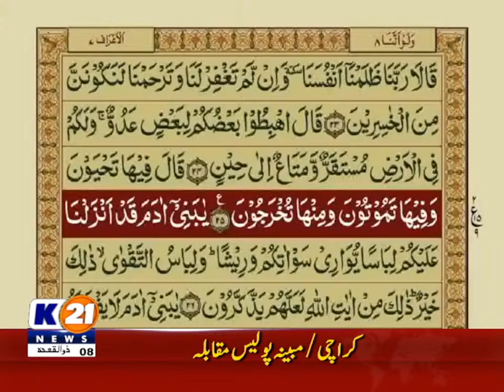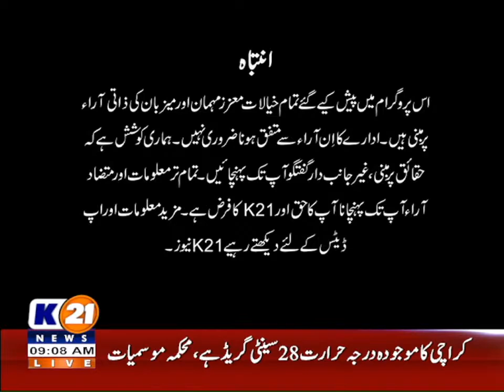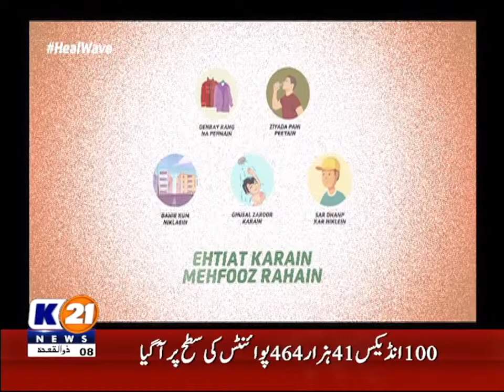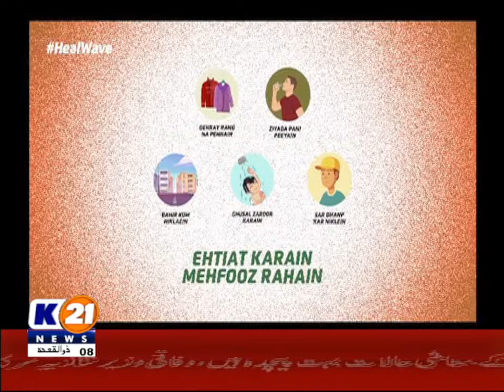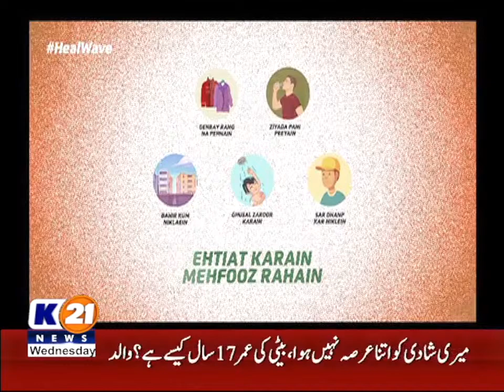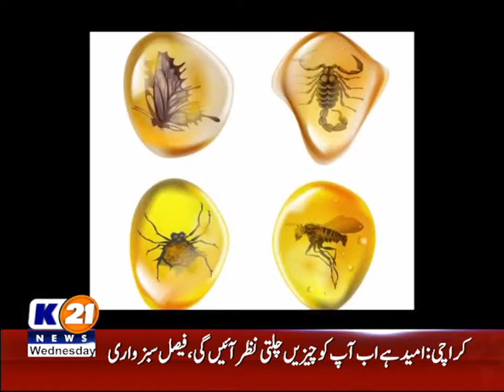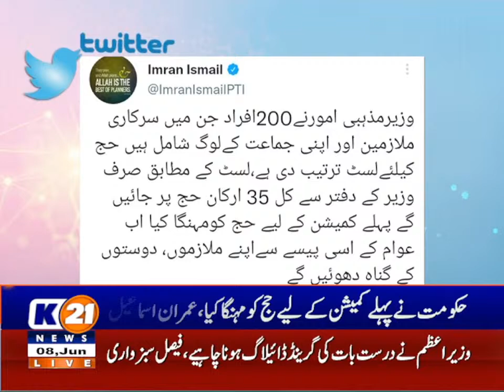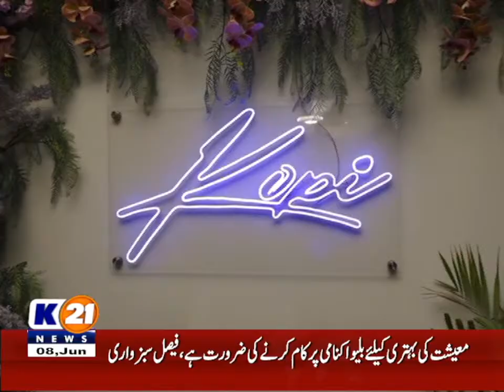K21 News Live | Karachi News | Pakistan News | Live Chat.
• Bakhabar Karachi

• Street Time

• Chef k21

• Karachi Today

• Karachi Walay

• Karachi Mentary

•  Cheekh Utha Karachi.